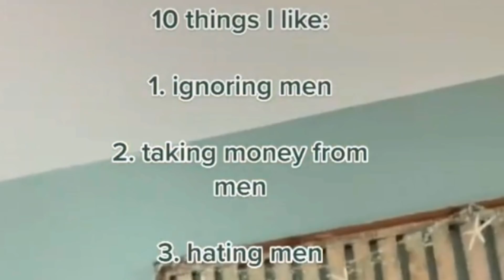These women displaying totally normal behavior...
just some things i found on the internet
Credits!